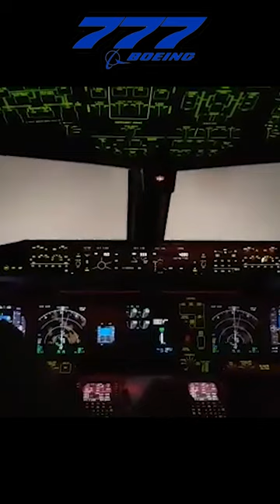Boeing 777 Autopilot Landing Cockpit View [Zero Visibility]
Ever wanted to see what the pilot see's during zero visibility on landing? This is a Boeing Triple 7 performing an auto landing (autopilot on) cockpit view so you can see what the pilot see's. Enjoy this great clip. Shoutout to LockheedStarliner for sharing this incredible footage.

If you like this short video and want to see the entire full length widescreen footage, head over to LockheedStarliner YouTube Channel here

CEO 000 000 ceo000000 CEO6